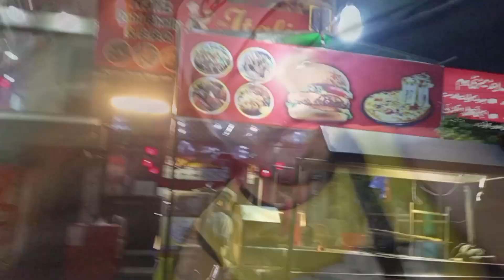Doston ke sath Kiya fun 😝 |Ghar Aakar kiya bacchon ke sath challenge